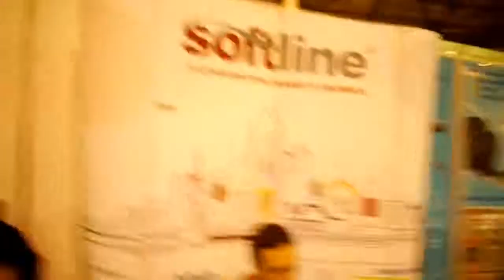Robotics Expo 2014 - Softline Rubot 3D-printer